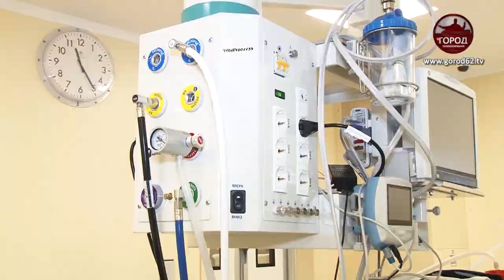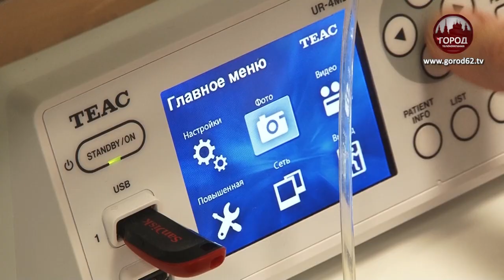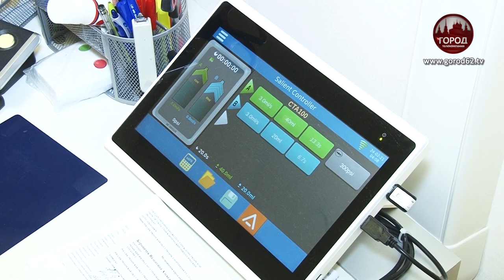НА ПОЛНУЮ МОЩНОСТЬ